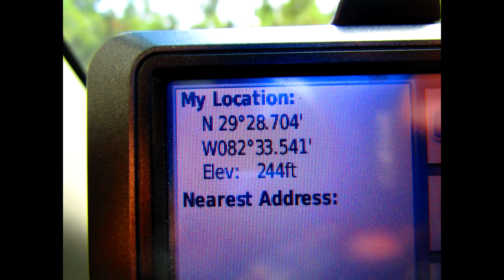Abandoned mine in Florida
old long since abandoned mine in Florida .